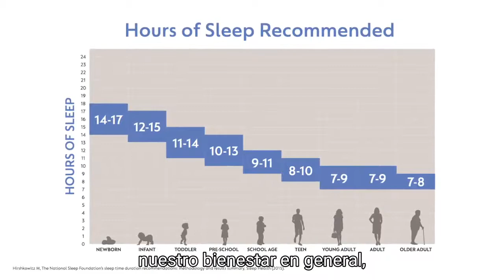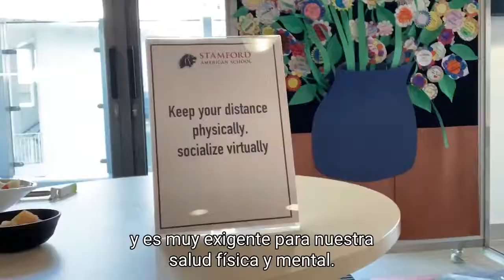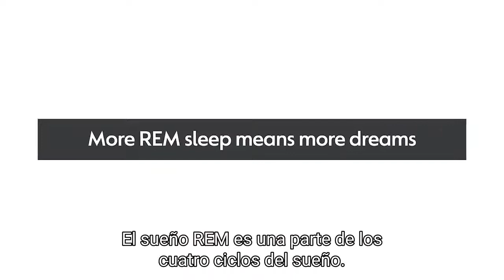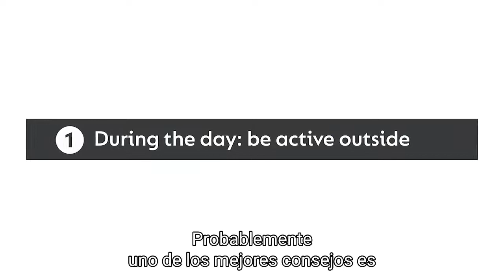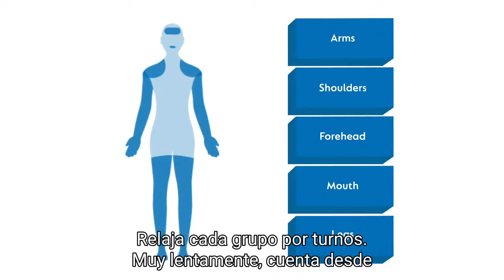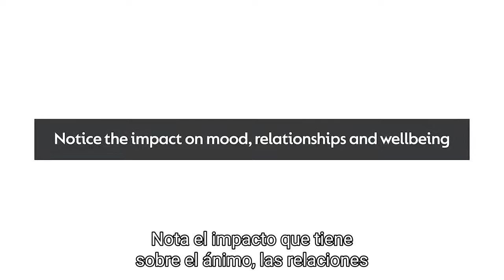3 expertos explican a colegios Cognita la importancia del sueño